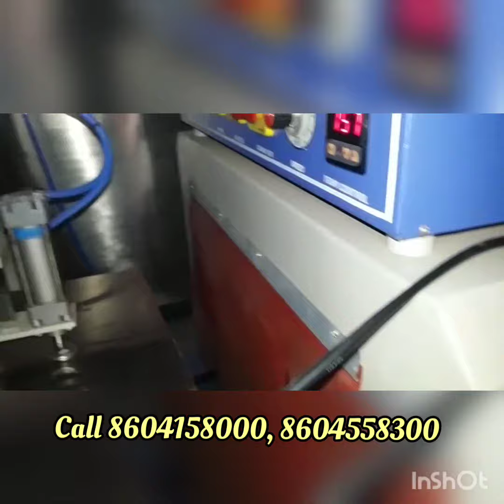Bottle Packaging Machines, Drinking Water Bottle Packing Machine, Mineral Water Packaging Machine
00:55

Mineral Water Bottling Machine - 60 BPM Mineral Water Filling

Drinking Water Packing Machine
We are recognized as pioneers of this industry, as we offer Drinking Water Packing Machine such as Water Pouch Packing Machine, Mineral Water Pouch Packing Machine, Water Bottle Filling Machine etc, which are recognized for their quality performance and long term durability. We offer these Drinking Water Packing Machines to our valuable clients at competitive market rates.

We Aim Technologies are instrumental in offering our large clientele a broad assortment of Web Sealer with Shrink Machine in nearly everywhere in the country. Appointed team of our organization fabricates our offered range of machines in adherence to ultra-modern technology and other advanced machineries. Superior quality-approved raw components used in the manufacturing process that again is in accordance with the organization laid quality parameters.

We provide two types of Shrink Machine

1. Semi Automatic
2. Automatic Shrink Wrapping Machine ( Single Line( 60 bpm ), Two Line ( 90 bpm ), Three to Five line ( 120 to 240 bpm ) )

This has reference to our discussions for your requirements ofSealer with Shrink Machine (Semi Auto Bottle Packing Machine).Accordingly, we are pleased to submit our offer, along with terms & condition for your perusal.We hope, you would find our offer meeting your requirements in its entirety & we now look forward to receive your valued order. If you need any further information / details please feel free to advise us.Assuring our best attention at all times.Thanking You,Yours truly,For, Aim Technologies.Mr.JayPatelMobile: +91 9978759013Sub: Web Sealer with Shrink Machine (Semi Auto Bottle Packing Machine) We are instrumental in offering our large clientele a broad assortment ofWeb Sealer with Shrink Machine in nearly everywhere in the country. Appointed team of our organization fabricates our offered range of machines in adherence to ultra-modern technology and other advanced machineries. Superior quality-approved raw components used in the manufacturing process that again is in accordance with the organization laid quality parameters.
Technical Specification For Web Sealer Semi Automatic Sleeve Wrapping Machine Size 27” Sealing *with Hot bar system. With Pneumatic PoserWith Digital P.L.C. System Technical Specification For Shrink Machine Chamber Size -48”x22”x16”Machine Size  -84”x30”x58”Power –3Ph + NPower Congestion –13.5KwSpeed –Variable  304 Mesh Belt (Chain Type) Cooling Chamber & Free Roller Stand Moc –MS. Powder Coated
Commercial terms. INSTALLATION: free, services will be chargeable Transportation: -Extra as actual. ( from Rajkot factory)Packing Charges: -Extra At Actual PAYMENT TERMS: 50%advance 50% against deliveryIn case of cancellation of the Purchase order. The Advance shell not be refundable.  TAX: 18% GST WILL BE APPLICABLE.Delivery 15 Days Approx after Conform purchase Order and advance.Inspection: The machine should be inspected by you or your Engineer at our premisesprior to dispatch.Insurance Will be covered by youWarranty: 1 Year During the warranty period the defective parts can be replaced at freeof cost. The electronic and electrical parts are not covered under the warranty.Thanking you, we remain yours faithfully,For Aim TechnologiesRavi Vadodariya(Director)Authorized Signature.